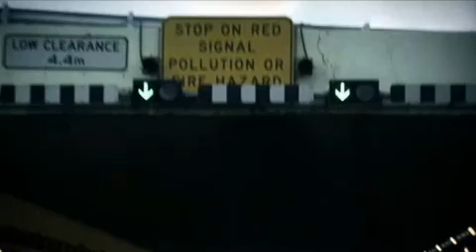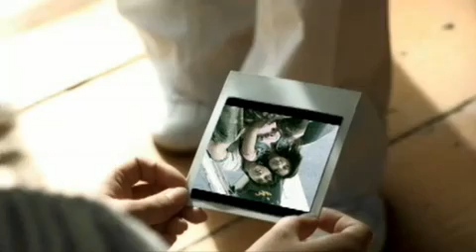Wang Lee Hom - Finally [MV]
LYRICS ONLY IN CHINESE
Wang Lee Hom - Finally

明知留不住更不想结束

努力记住你此刻的眉目记住这拥抱的温度

对抗快来临的孤独为什么幸福它总是仓促

不在乎付出因为我在乎但让你哭我就无可宽恕

年轻的我们太低估世界该有的冷酷太多的爱也没帮助

my finally 一个也是有吻 finally

我最终的恋人别哭泣

用力用力忘你在哪里我的心中不曾离开你永远的当我想起你会得到爱 的离奇

我要退出也为你祝福别为我哭我会嫁给无助

忘记一步一切就荒芜希望爱复燃吧!my finall 一个也是有吻 finally